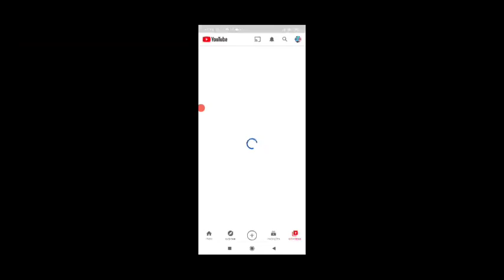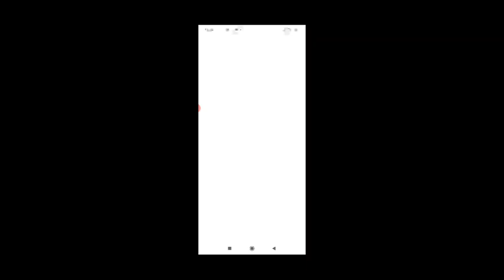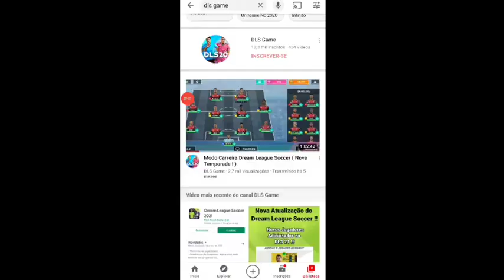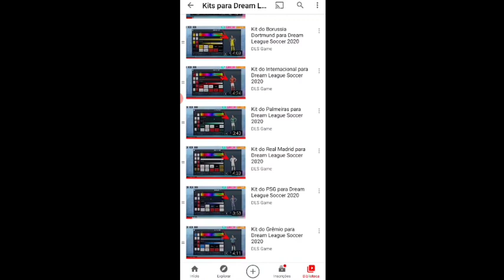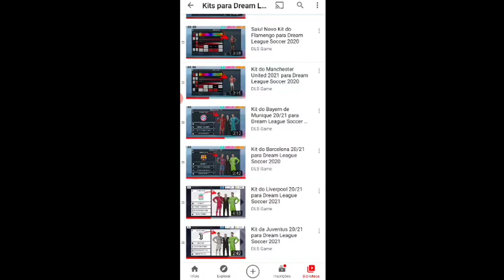Kit do PSG 20/21 para Dream League Soccer 2021